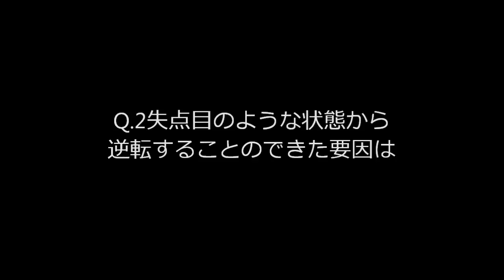2014 J1リーグ第8節vs.鹿島アントラーズ 小川慶治朗選手 試合後インタビュー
2014 J1リーグ第8節
鹿島アントラーズ［2-3］ヴィッセル神戸
［得点者］
鹿島：遠藤 康（7'）、ダヴィ（54'）
神戸：チョン ウヨン（25'）、マルキーニョス（67'）、小川 慶治朗（69'）